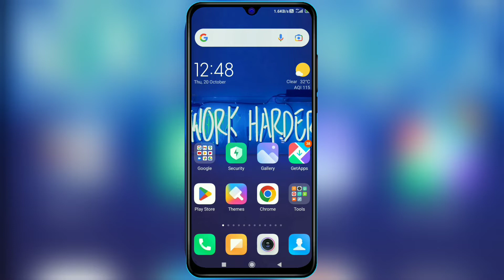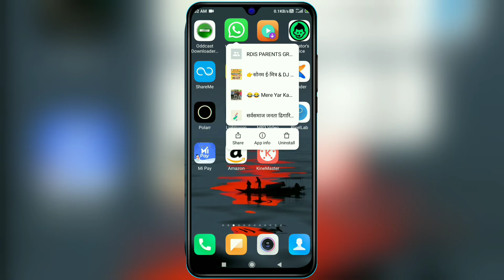Whatsapp Me Video Call Nahi Ho Raha Hai Redmi | Redmi Whatsapp Video Call Problem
About This Video:- Doston Is Video Me Maine Bataya Hai Ki Agar Aapke Bhi Redmi Mobile Me Whatsapp Par Video Call Nahi Ho Raha Hai To Is Problem Ko Kaise Thik Kar Sakte Hai

whatsapp me video call nahi ho raha hai to kya kare
WhatsApp Video Call Not Working whatsapp se video call nahi ho raha whatsapp video calling problem
whatsapp video call nahi ho raha hai to kya kare
whatsapp video call setting kaise kare
how to fix whatsapp video call problem whatsapp video call setting problem
video call problem in whatsapp